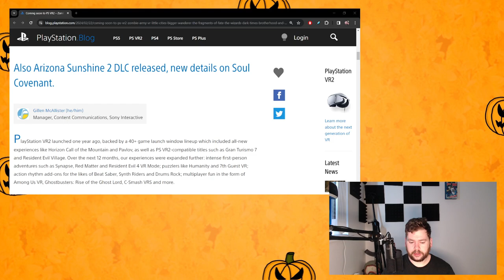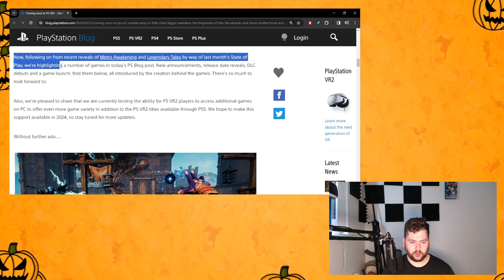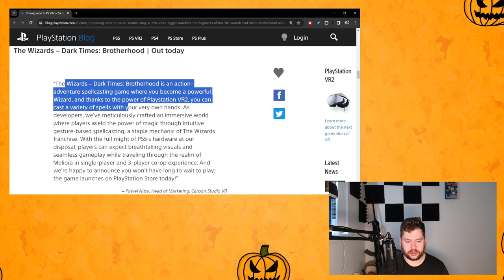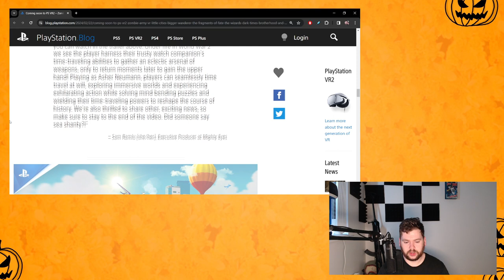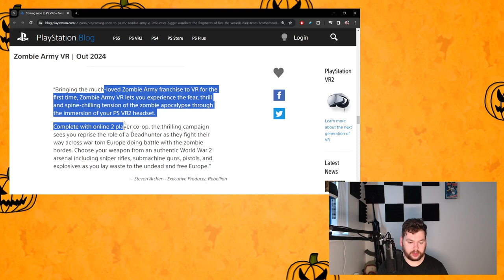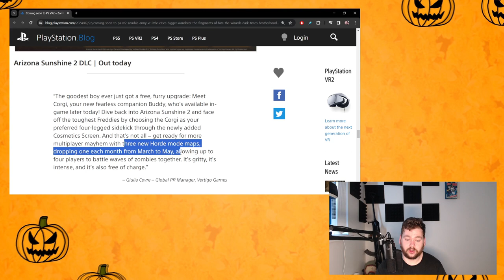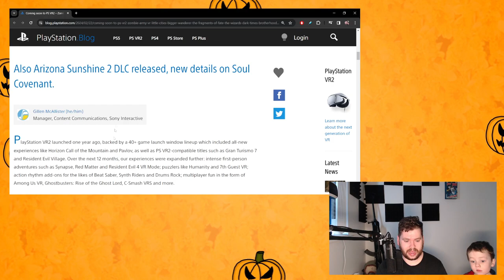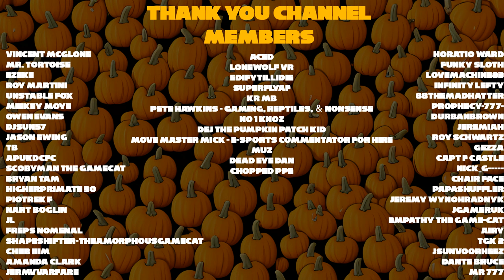PSVR2 is Coming to PC | Is This the Right Move?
PSVR2 turns one year old and Sony have gifted us not with new hybrid AAA games, no first party announcements, nor a price cut, instead they give us news of PSVR2 support coming to PC (and a few games too that I'll also touch on).

Is this a masterful chess move or a minor footnote in the PSVR2's story?